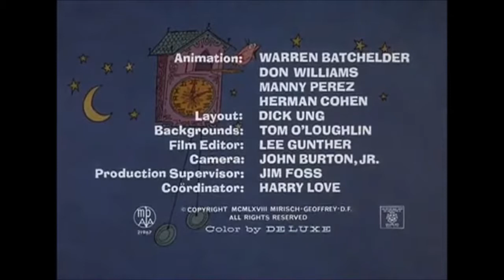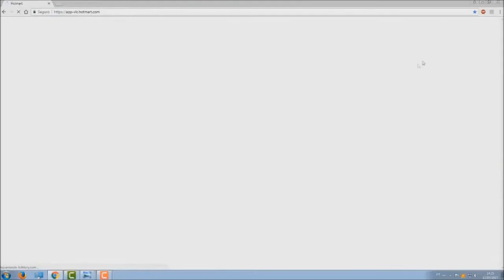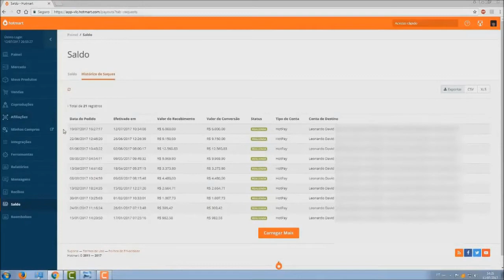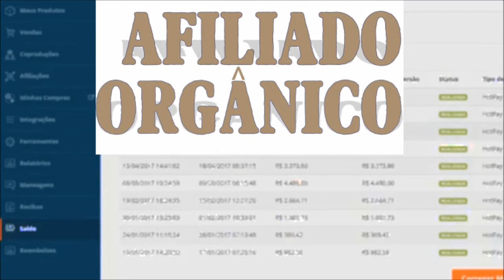A Pantera Cor de Rosa - A Noite da Pantera (Episódio 60)